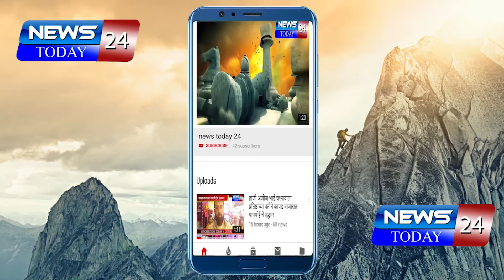पुणे : कॅन्टोन्मेंट बोर्ड देहूरोड इथल्या समस्यांचा पाढा भावी महापौर सागर लांगे यांनी वाचला....